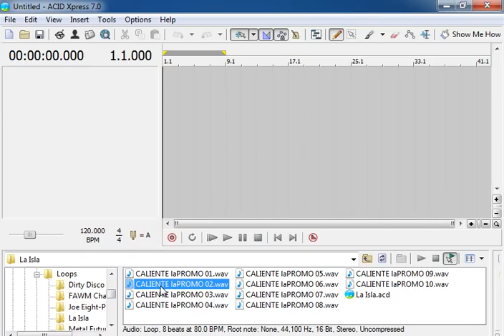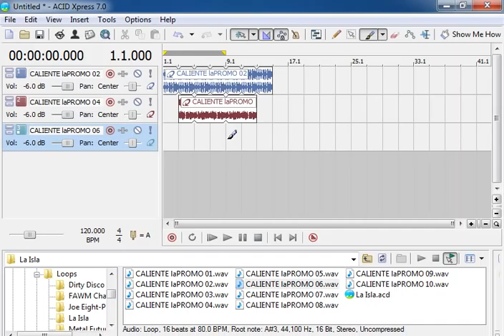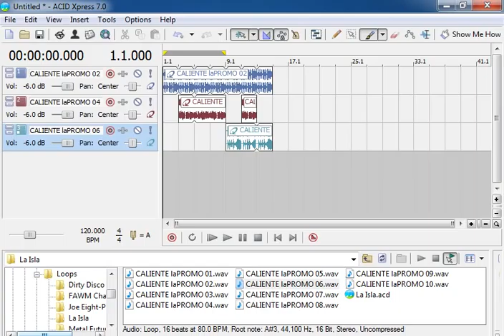Acid Xpress - Lesson 1 - Part B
Learn how to drag and drop loops into tracks and listen to music creation.